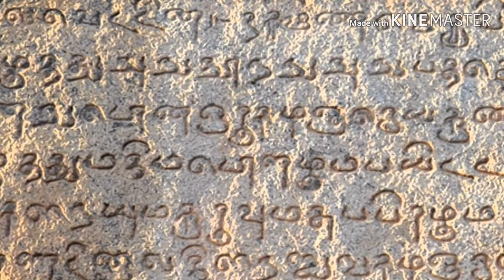THIRUVANNAMALAI HISTORY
THIRUVANNAMALAI